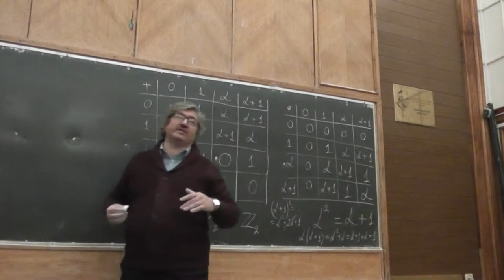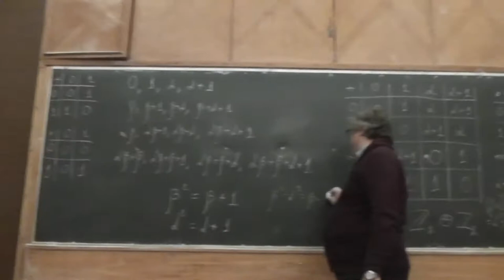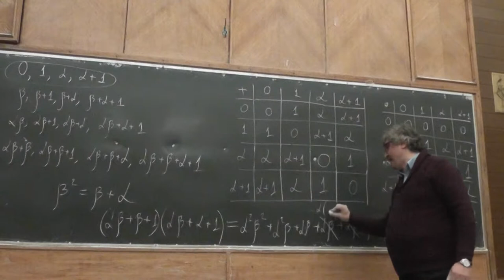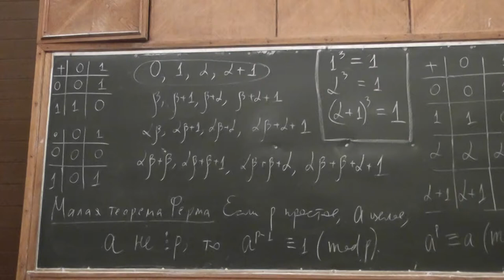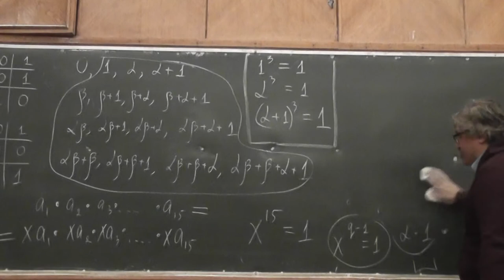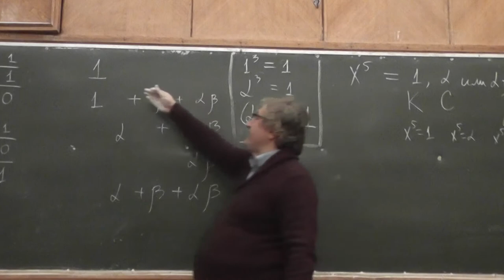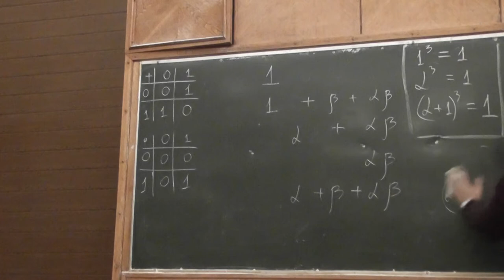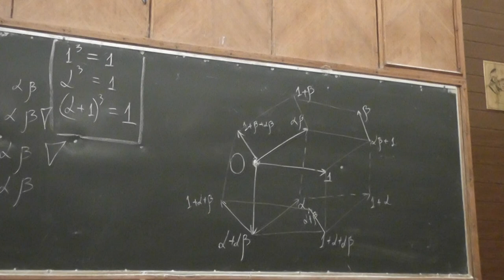19 Поле из 16 элементов и раскраска в 3 цвета